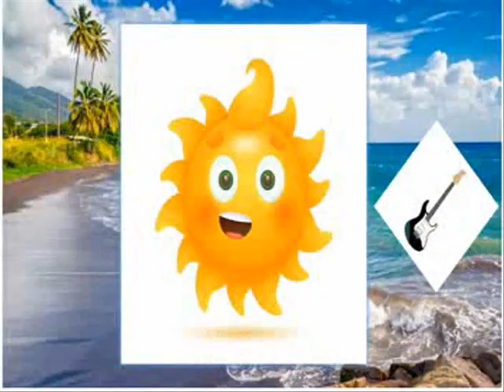Campfire by Telecasted 🎶🎶🎶